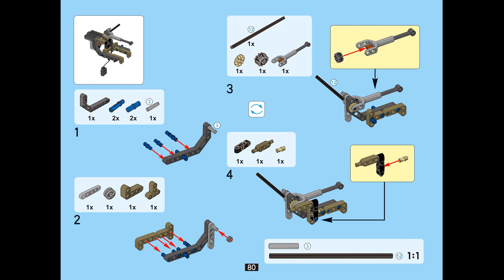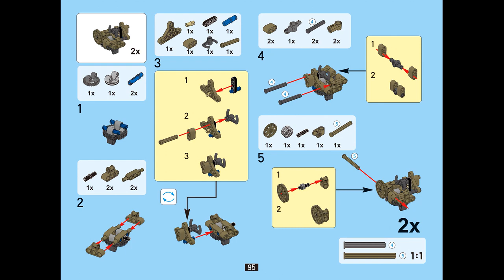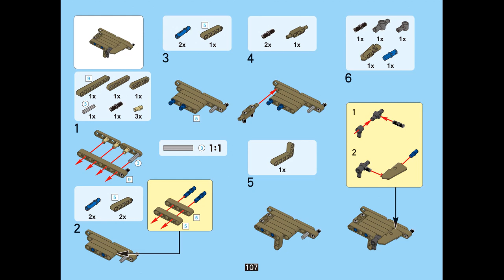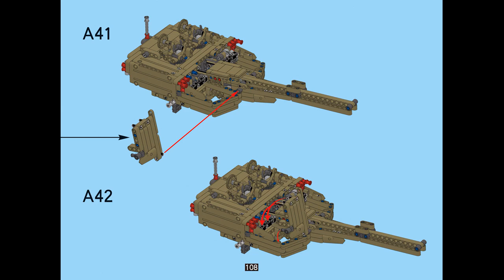Instruction for Lepin 20070 M1A2 Abrams Tank p.73-108